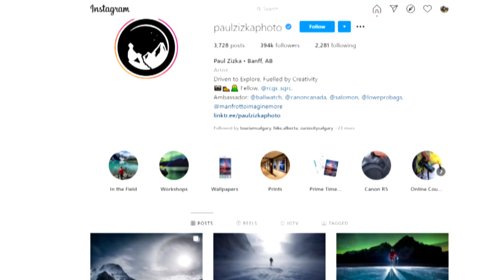Wild skating photographer captures the sport's beauty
Wild skating is having a moment thanks to social media and the pandemic push to find physically-distanced outdoor activities. Paul Zizka, a top Banff photographer, explains how wild skating is not just a photo, but also a community of outdoor adventure-seekers.